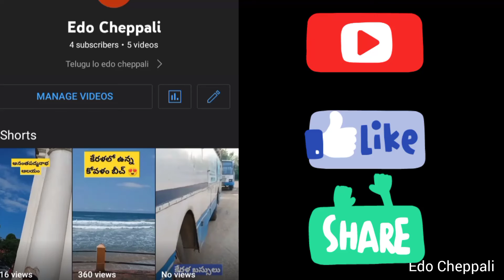ఈ పూజకు ముందు‌ మామిడి పండు‌ తినకూడదా 🙄తల్లికి మామిడి‌ పండికి సంబంధముంటుందా ? Don't eat Mango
@Telugu badi (తెలుగుబడి) @Earth fact in తెలుగు @KnowNOW-తెలుగు @సంస్కృతీ సంప్రదాయం @Vishishta- విశిష్ట @జయరామ్ మామిడి